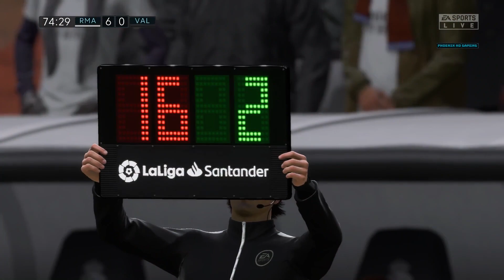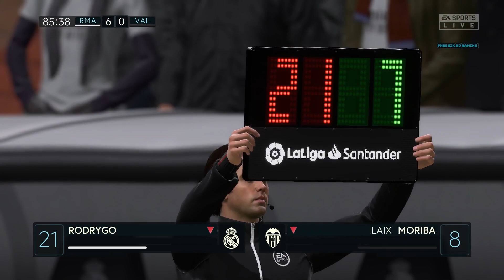FIFA 23 | Real Madrid vs Valencia | La Liga 22/23 | PS5™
and we both get $25
USD